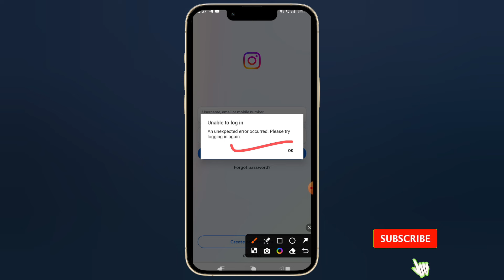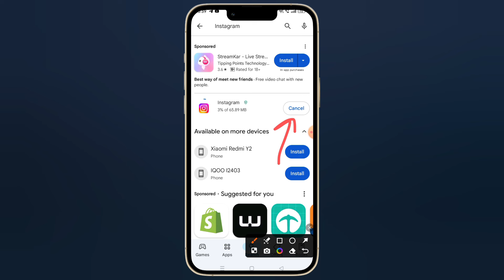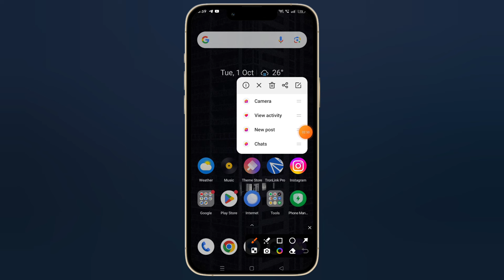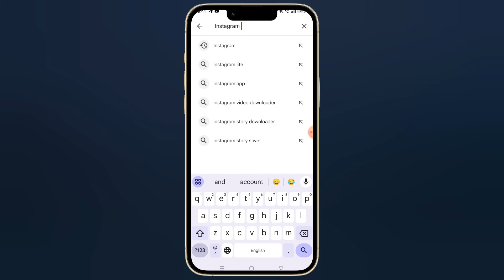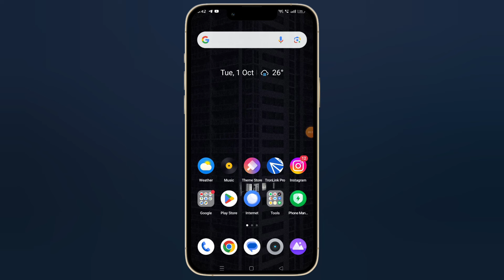Unable to login instagram problem Solved | Unable to login instagram an unexpected error occurred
an unexpected error occurred instagram
instagram an unexpected error occurred please try logging in again
an unexpected error occurred please try logging in again instagram
unable to log in instagram
an unexpected error occurred insta
instagram unable to login
instagram unable to log in
how to solve instagram an unexpected error occurred problem
instagram unexpected error occurred problem
an unexpected error occurred please try logging in again problem
error occurred please try logging in again instagram

"The information provided in this video is for educational and informational purposes only. The content is intended to provide general information and should not be considered as professional advice. [Technical King ] makes no representations or warranties of any kind, express or implied, about the accuracy, completeness, or reliability of the information contained in this video."